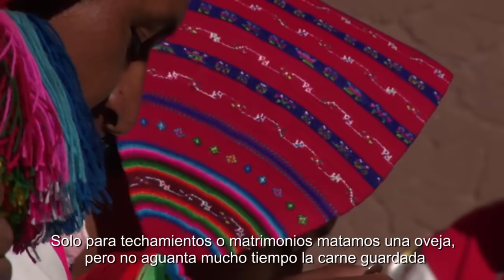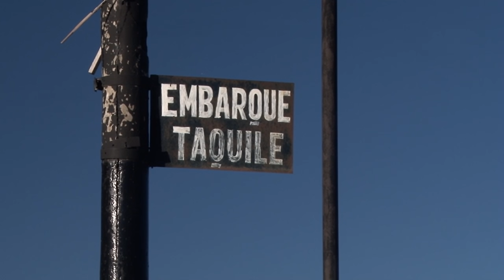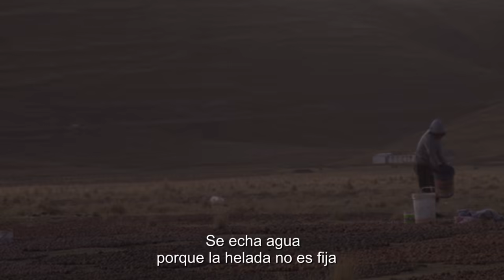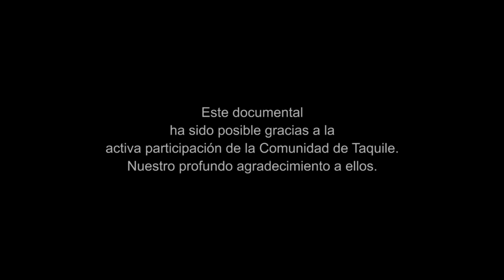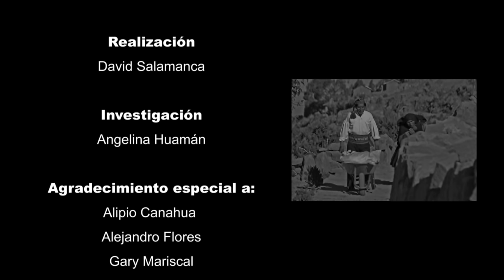Chuño, sabiduría alimentaria andina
El chuño es uno de los legados más importantes de la civilización andina. Producto del proceso de deshidratación de la papa, el chuño requiere de las condiciones climáticas más extremas para llegar a ser el alimento almacenable y de alto valor nutritivo que es.
La vigencia de esta tradición alimentaria es patente en el altiplano puneño, donde muchas familias de las comunidades cercanas al lago Titicaca se trasladan a las zonas más gélidas durante el tiempo de las heladas para la transformación de sus cultivos de papa en chuño. El documental Chuño, sabiduría ancestral andina, presenta el testimonio de Alejandro Flores, poblador de la isla de Taquile, quien junto a su familia viaja todos los años hasta las planicies de Malcomayo, en el distrito de Pichacani, provincia de Puno, para elaborar este preciado producto que desde hace siglos mantiene la seguridad alimentaria de  la población andina del país.